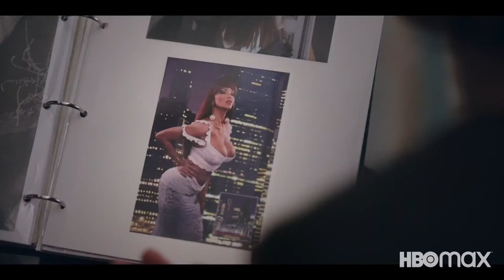VENENO Trailer 2020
VENENO Trailer 2020. HBO Max.